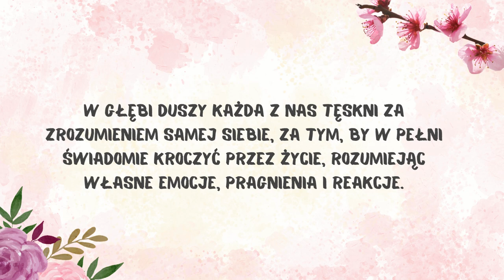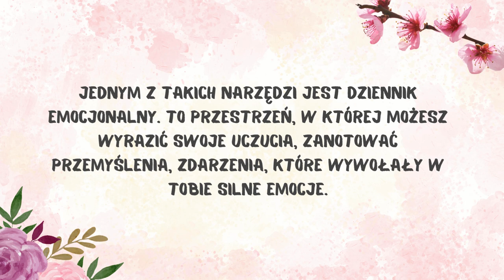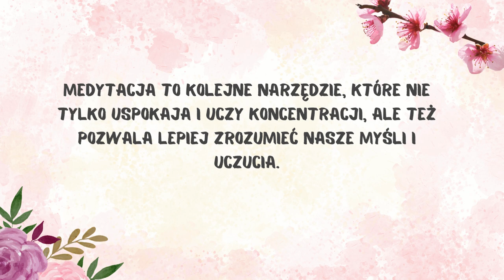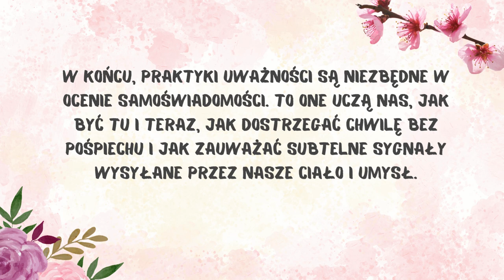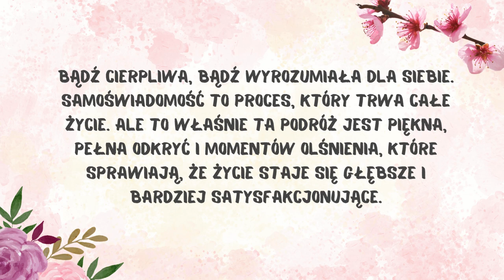90 dni do wewnętrznej równowagi: praktyki uważności dla nowoczesnej kobiety= moduł 2.5